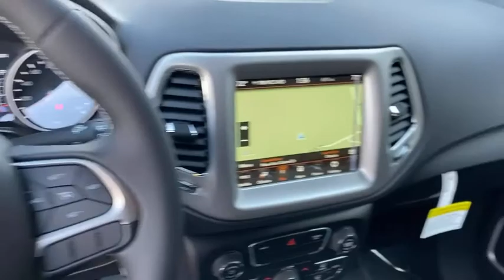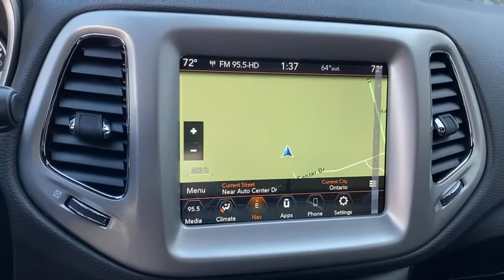2021 Jeep Compass Norco, Corona, Riverside, San Bernardino, Ontario, CA 21J373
Velvet Red Pearlcoat New 2021 Jeep Compass available in Norco, California at
2021 Jeep Compass 80th Anniversary - Stock#: 21J373 - VIN#: 3C4NJCEB7MT556359

2021 Jeep Compass 80th Special Edition Velvet Red Pearlcoat 4D Sport Utility 80th Special Edition FWD 6-Speed Aisin Automatic 2.4L I422/31 City/Highway MPGTo see more quality vehicles like this one right here just or dial . Price includes: $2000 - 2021 National Retail Consumer Cash 21CM1. Exp. 01/04/2021 $500 - National 2021 Bonus Cash 21CMA. Exp. 01/04/2021 $500 - Retail Consumer Cash (Type 1/B) 71CM1. Exp. 01/04/2021